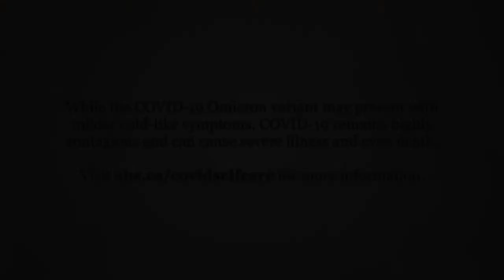COVID-19 at Home: When should I seek additional medical support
“If you are experiencing shortness of breath, in addition to a cough and sore throat, feeling winded feeling like you've just run a marathon, a race, but you haven’t…. That would certainly be a really important reason to come to either an urgent care clinic or to the emergency department to get checked out,” says Dr. Eddie Lang, AHS clinical department head, emergency medicine, Calgary.